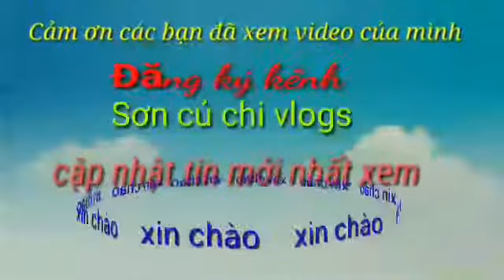Chạy xe phân phối honda GOLDWiNG ghép giải trí